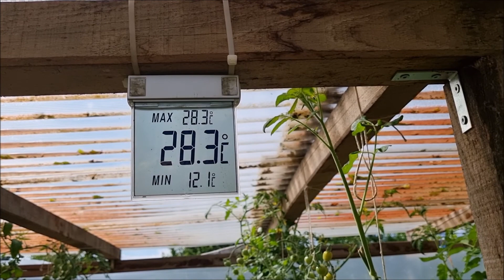Growing quail food in your own garden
What should you be feeding your quail?
quail feeding from your own garden, easy and cheep
japanese quail food
corturnix quail food
quail home farming